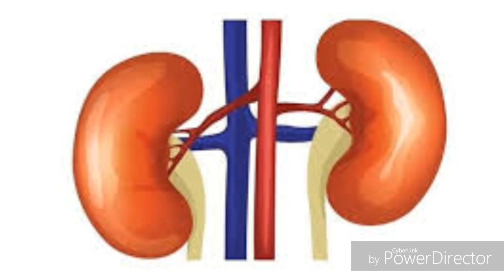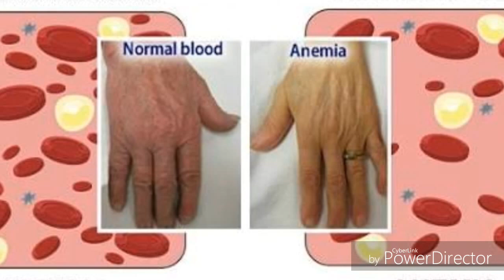भुट्टा खाने का स्‍वास्‍थ्‍य लाभ , Health Benefits of Sweet Corn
भुट्टा, मक्का, मकई या कॉर्न एक ही चीज़ है। बरसात के मौसम में आने वाले भुट्टा खाने के कई फ़ायदे हैं।  भुट्टा खाने का अपना अलग ही मजा होता है। मक्का के फायदे एनीमिया को दूर करें